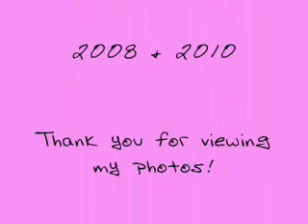Some of my favorite photos/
Photos of different stuff around the Myrtle Beach area.